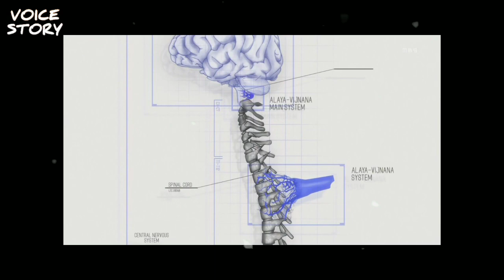lima gundam frame terkuat-(setelah berganti pilot)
lima gundam terkuat dari seri (ANIME ) gundam ibo ini,
adalah mobile suit yg dauhulu pernah ikut dalam mengakhiri perang clamity wars.
dan dari beberapa ms tersebut secara perlahan mengalami pergantian pilot dan juga abreg2 besar pada zirah,frame,dan persenjataannyah.
dan urutan terkuat dari seris ANIME gundam ibo ini  setelah berganti pilot adalah.
1.flauros
2.gusion rabake full city
3.bael
4.kimaris vidar
5.barbatos lupus rex